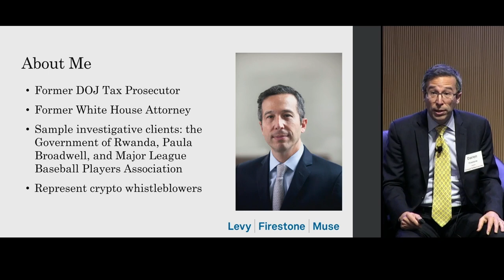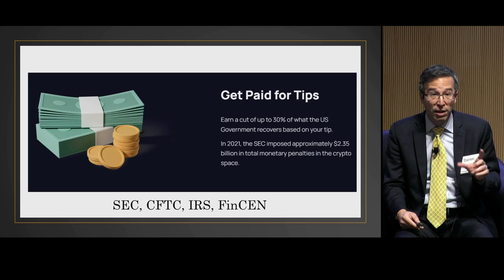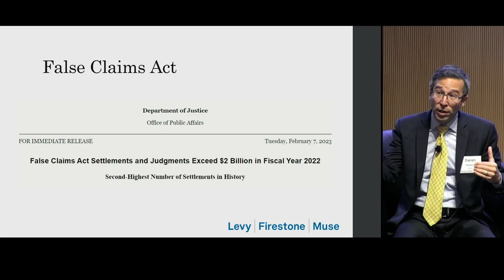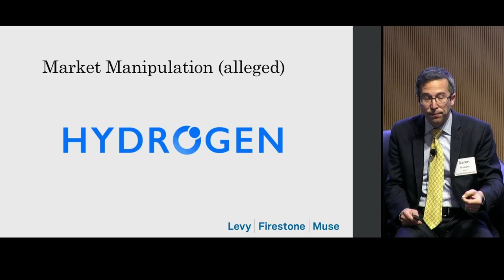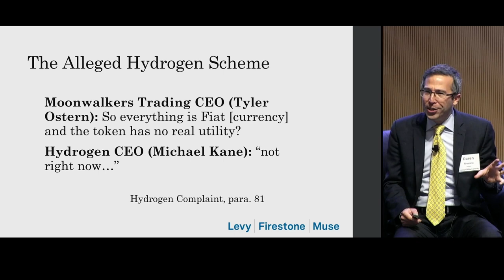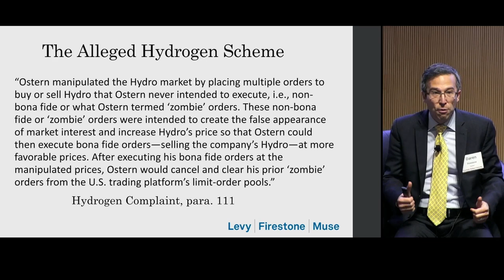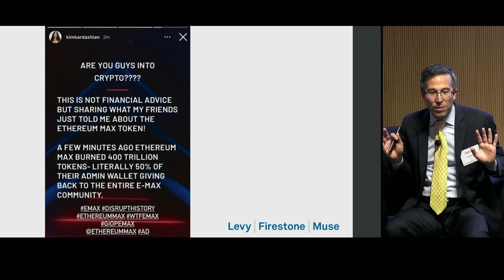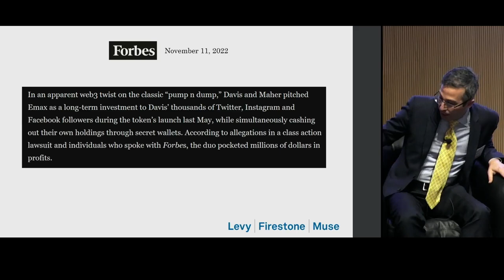Honesty in Innovation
When does exaggeration become fraud? How do leaders stay honest while dealing with the pressures of making a business successful? With examples from health care to cryptocurrency, panelists share their perspectives on honesty in innovation.

Panelists include Taya Cohen, Ph.D., Associate Professor of Organizational Behavior and Business Ethics, Daren Firestone, Partner at Levy Firestone Muse, Sophia Yen, MD, MPH, CEO & Co-Founder, Pandia Health.

This panel was part of the Meaningful Work and Building an Ethical Future Forum on Feb. 16. 2023. For full forum details, visit cmu.edu/tepper/news/events/meaningful-work-ethical-future/